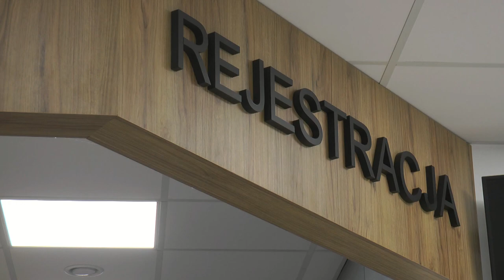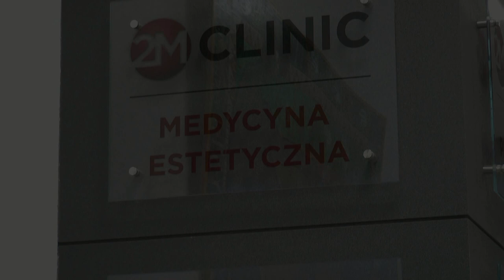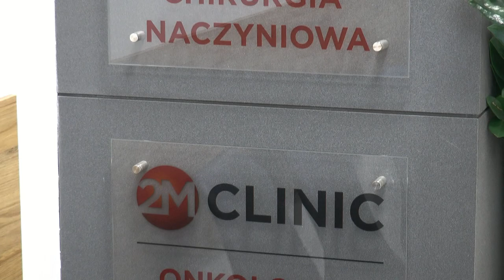lek. med. Anna Lewandowska - gastroenterolog w 2M Clinic